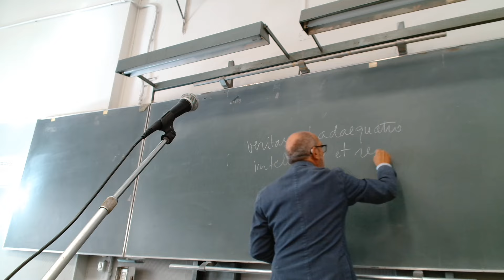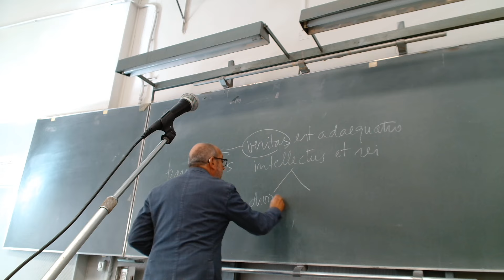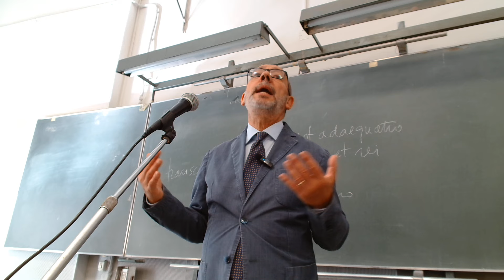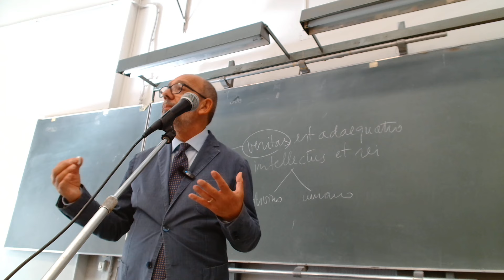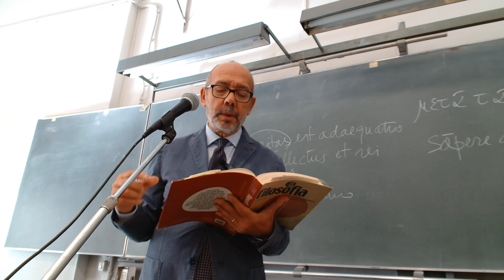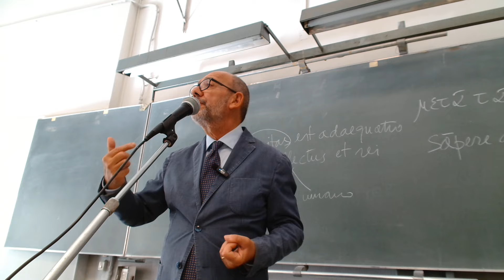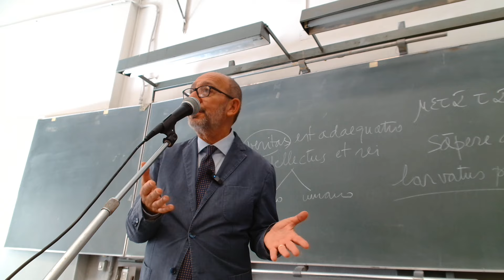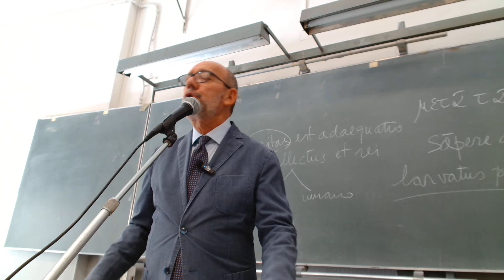Lezione 8 - René Descartes/1. Una filosofia in prima persona: il desiderio del vero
Corso di “Storia della filosofia” tenuto dal Prof. Costantino Esposito, Dipartimento DIRIUM, Università di Bari Aldo Moro, anno accademico 2024/25.

Lezione n. 8, "René Descartes/1. Una filosofia in prima persona: il desiderio del vero", 8 ottobre 2024.